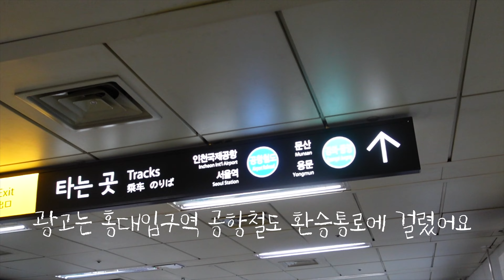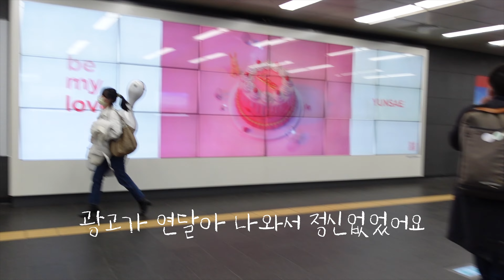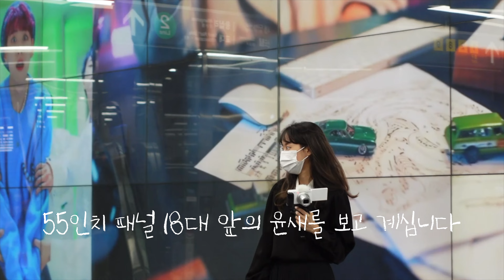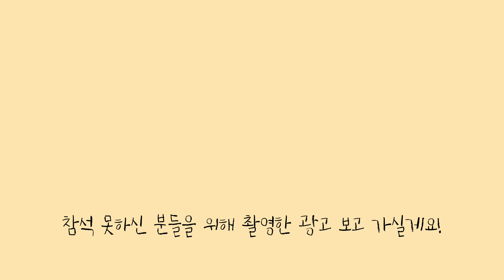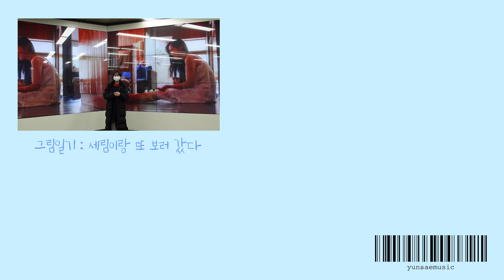윤새, 지하철에 광고 걸리다?! | 홍대입구역 디지털 사이니지 컴백 광고 & 밋앤그릿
짹짹이들과 지하철 광고 같이 본 날의 기억들.
너무 재밌었어요! 이런 날이 또 오겠죠?

✰ MUSIC
윤새 (Yunsae) - Our Youth (Inst.)
ㅤㅤㅤㅤㅤㅤㅤㅤ
✰ CAMERA
Sony ZV-1 and many more
filmed by 윤새 & 짹짹이들
ㅤㅤㅤㅤㅤㅤㅤ
✰ EDIT
with Final Cut Pro
✰ EDIT for advertisement
by 정유진 @yyy.ujin